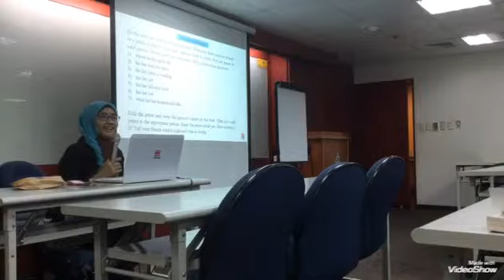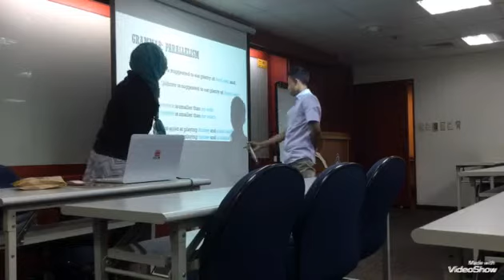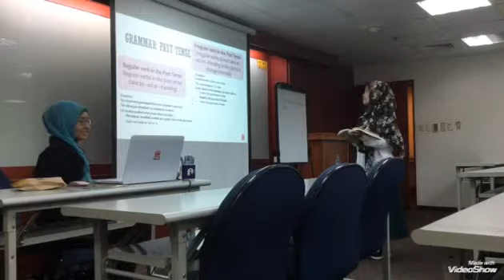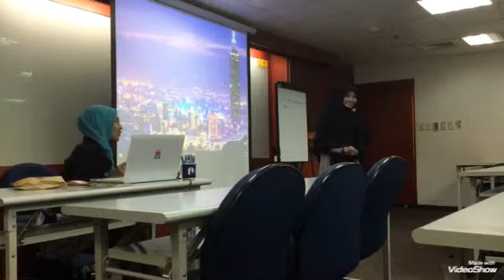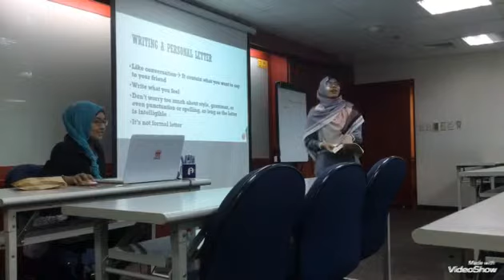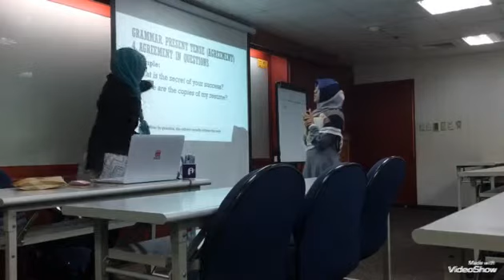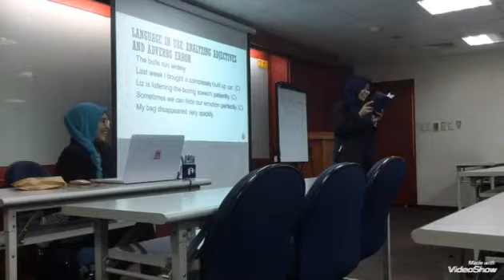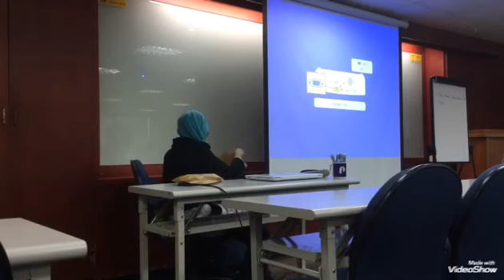2018 1-Writing 3 - UTT - TTM2 - 08042018 Part 2